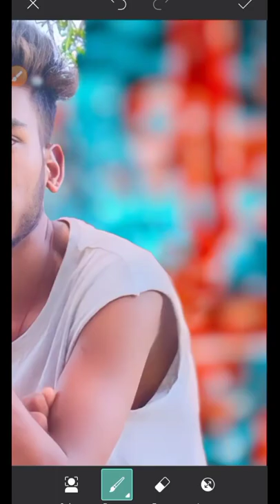PicsArt background Cheng And Autodesk sketchbook face smooth photo editing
Photo editing
photo editing background Cheng
photo editing PicsArt
photo editing background Chenge
photo editing Autodesk
photo editing Autodesk sketchbook editing
Photo editing Smooth editing
photo editing face smooth editing